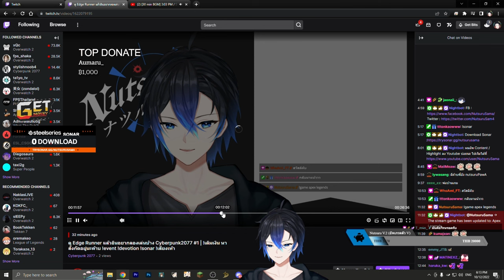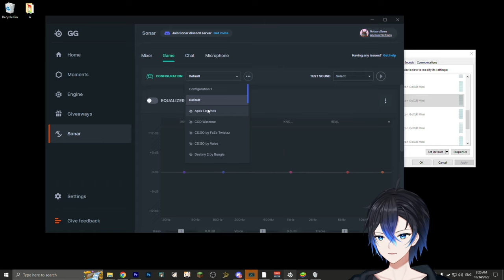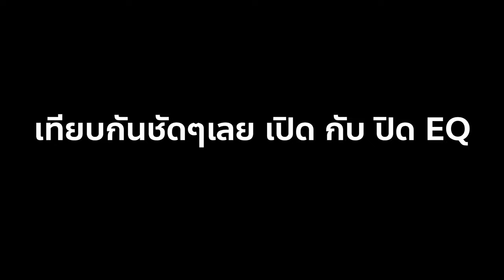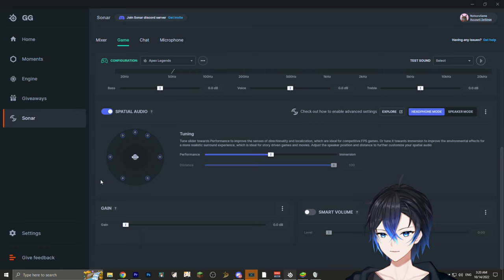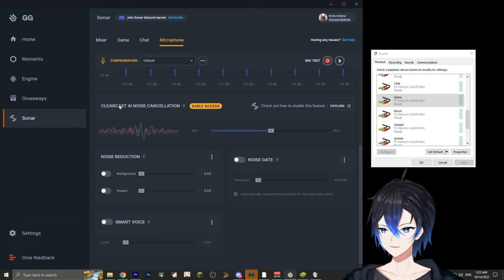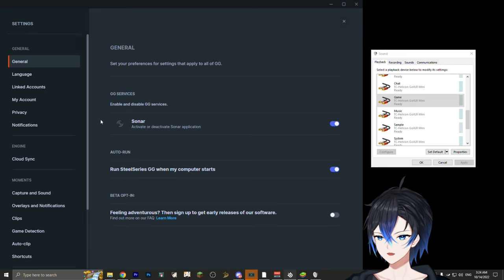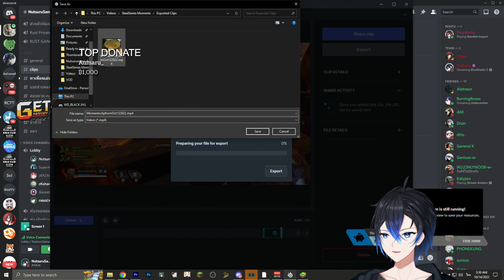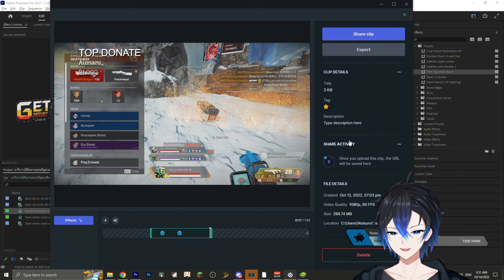หรือว่านี้คือทางออกของปัญหาเสียงเท้า Apex legends + สปอย Season ใหม่ ? | Gameplay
สนใจลองเอาไปใช้กัน

Timestamp :
0:00 Gameplay
18:50 Setup Sonar, Moment
21:00 Sonar : เทียบ เปิด / ปิด EQ
23:32 Setup Sonar, Moment
26:23 ตัด Highlight ด้วย Moment มันจะสะดวกอะไรขนาดนั้น

Twitch.tv/NutsuruSama